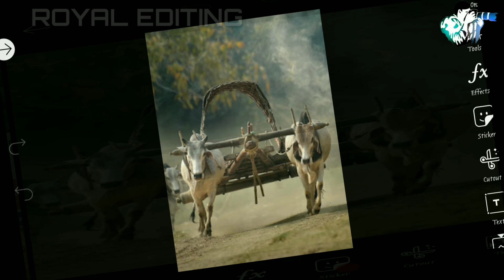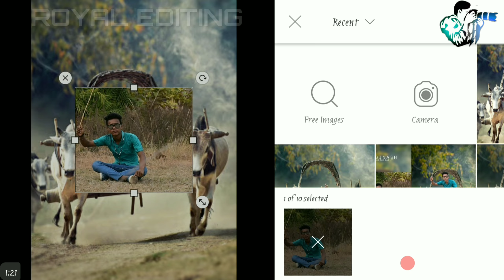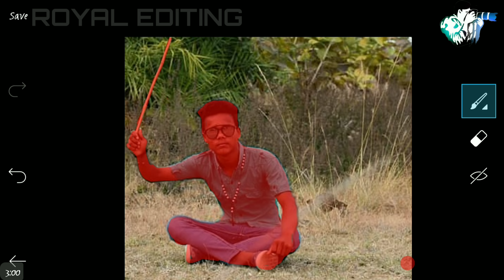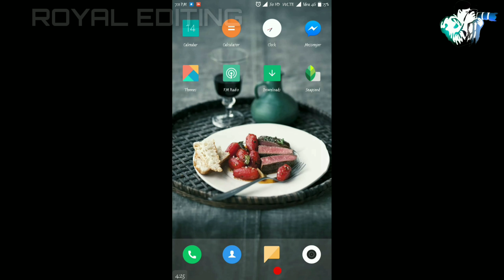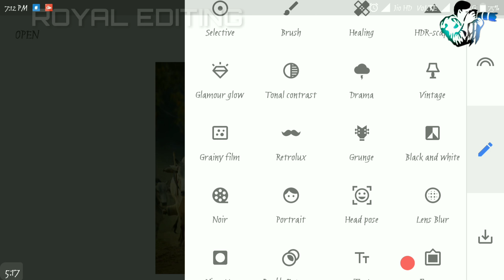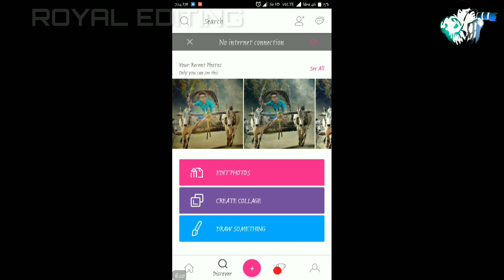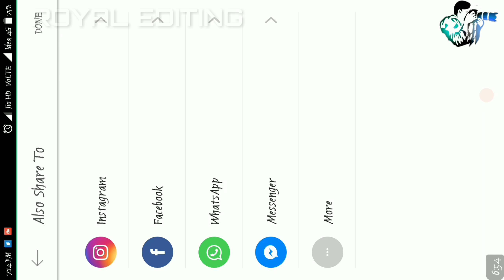COW RIDER VILLAGE MANIPULATION EDITING | PICSART ALL TIP'S OR TRICKS | ROYAL EDITING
‌  ▬▬▬▬▬▬▬▬▬▬▬▬▬▬▬▬▬ कोई भी problem हो तो निचे comment करिये

      786-92